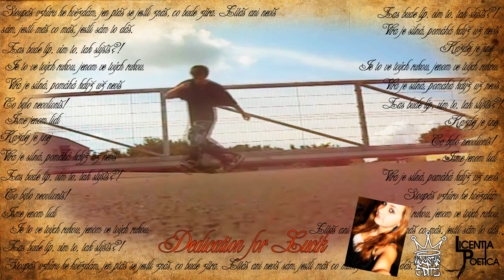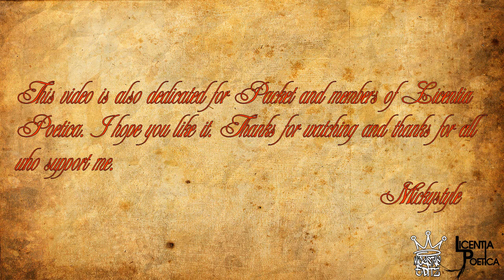Mickystyle ft. Licentia Poetica | Ve tvých rukou | Dedication